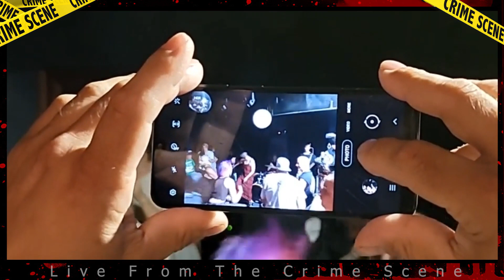Reaching Out @ A7 (niagra) 8.15.21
Reachin Out plays what would become the LAST show at the Legendary A7 in NYC on August 15th 2021

*This is a Facebook live feed.
Often they lessen the quality and sometimes it flat out stinks!